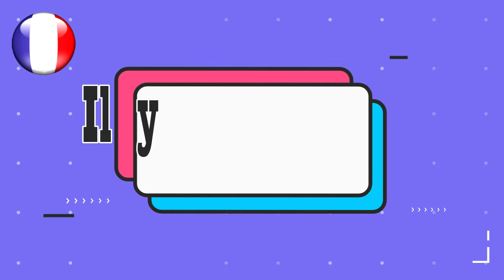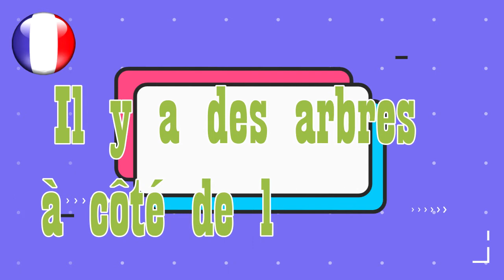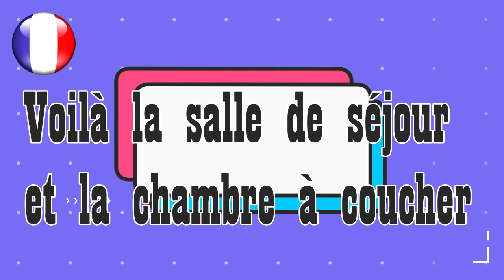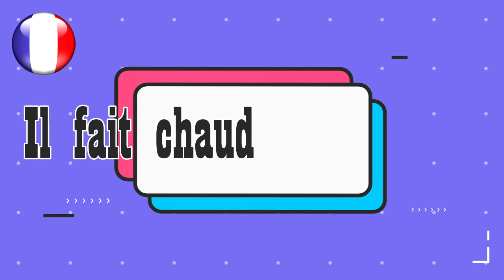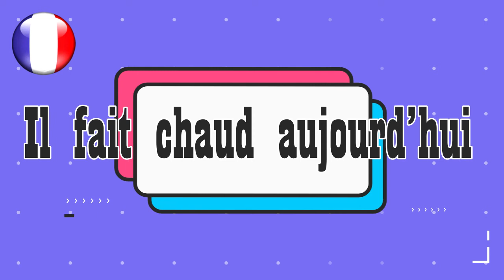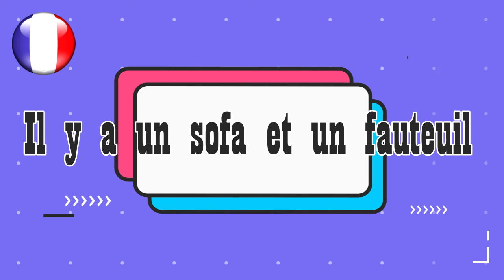phrases en français facile n° 17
Bienvenue
La meilleure façon d'apprendre la conversation et la prononciation française d'une manière merveilleuse,